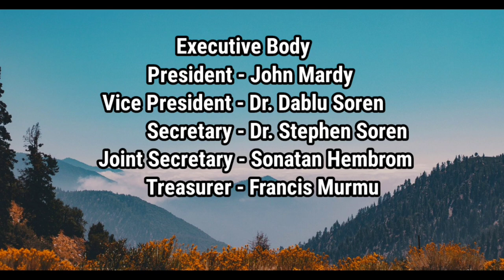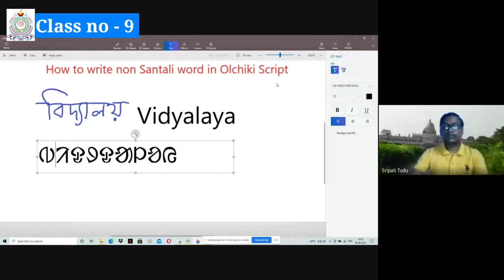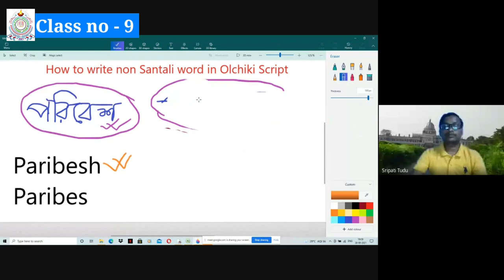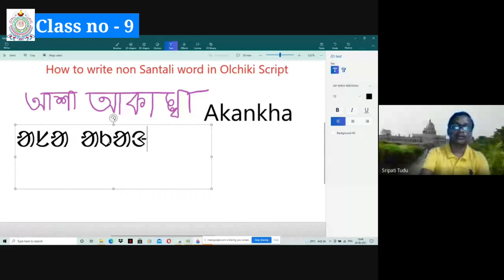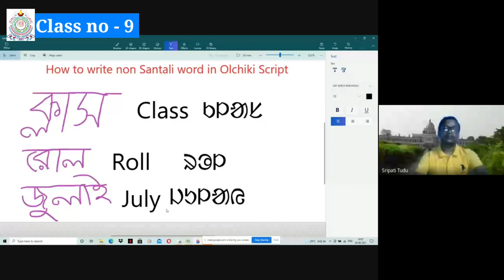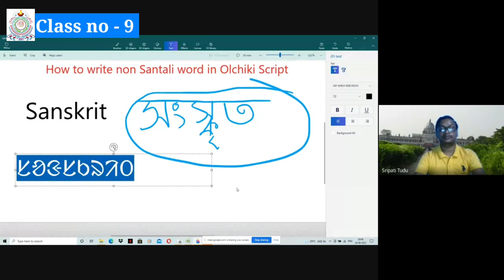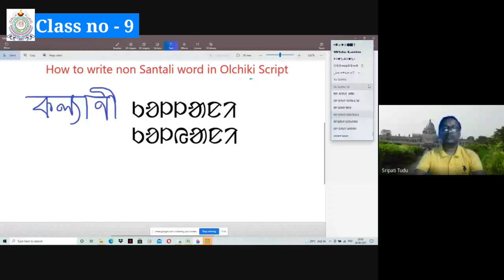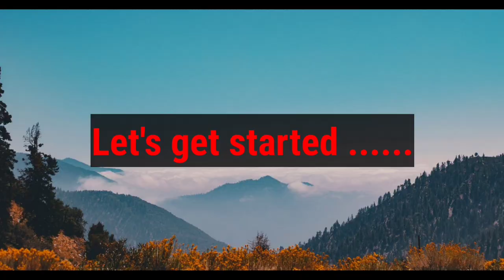Santali Class-10 (Ol Chiki)// Eye of Santali Education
Noa video do Eye of Santali Education hotete 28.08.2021 hilok sapraolen Online santali class khon benao akana. Ol Chiki cet-jon reak noa do 10 number class kana. Tehenak class do Manotan Sripati Tudu Mahasoe e hatao keda. Manotan Tudu mahasoe do Sidho Kanho Birsa University, Purulia, WB re Santali department ren Assistant Professor kanae.